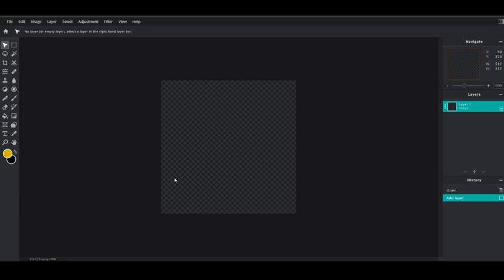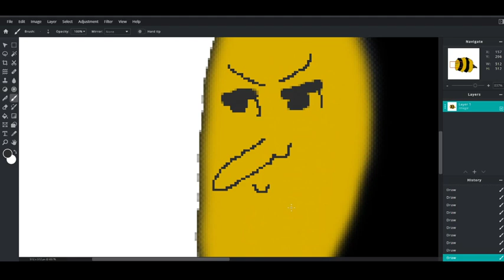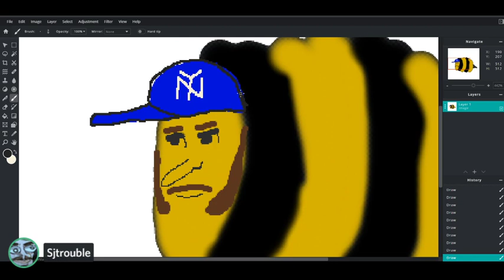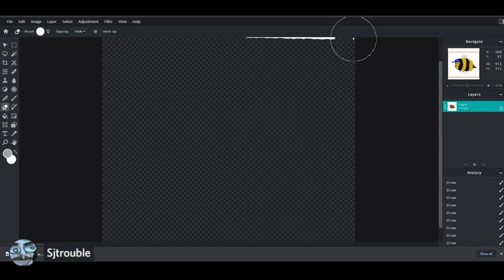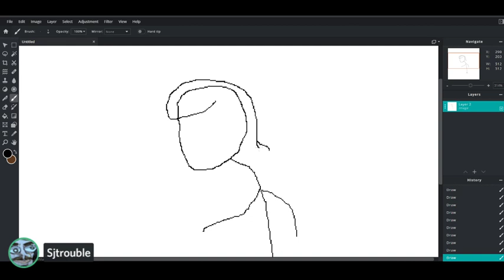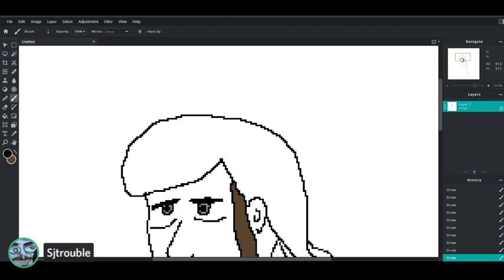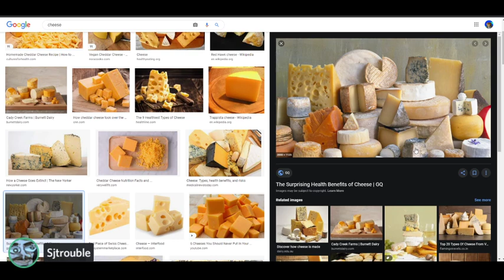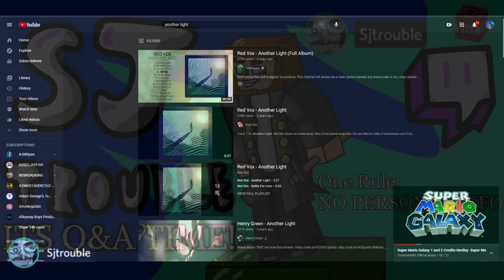Sjtrouble 100 Followers Q&A!!!